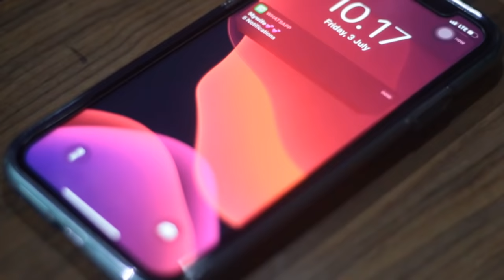Lagu Gayo Terbaru 2020 - Sultan Syahril ft Riky - Kayu Pirak (Cover)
Alhamdulillah Kali ini Sultan Syahril membawa lagu yang berjudul "KAYU PIRAK" yang pernah di populerkan oleh UJANG LAKIKI dan diciptakan oleh ama ni kami ZUL DEWANTARA Semoga suderengku bewene senang dan bisa menerima karya kami yang satu ini...Kami berharap suderengku bewene
 bisa mengsupport karya anak gayo
wassalam

Music director : Riky
Arranger : rama andika
Composer : rama andika
Mixing mastering : LD studios
Recording studio : LD studios
Videography : rama andika